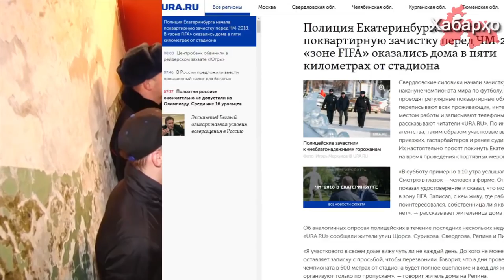Дар шаҳрҳои Русия ба тозакунии муҳоҷирони меҳнатӣ шурӯъ намуданд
Дар арафаи ҷоми ҷаҳонӣ оид ба футбол полиси шаҳри Екатеринбург тозакуниро шурӯъ намуд.